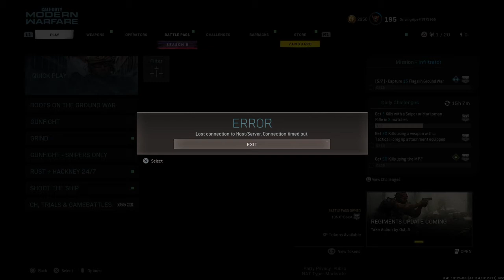Coincidence?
This always seems to happen when I get on a roll. Hmmmm...